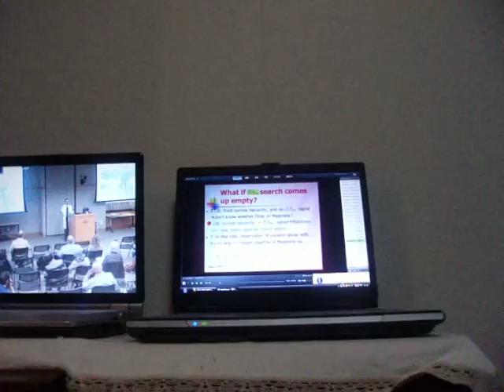GEDC0013 2015.05.16 都民体育大会春季大会 女子バレーボール 1日目 放送大学ラジオ コンバーテックなど